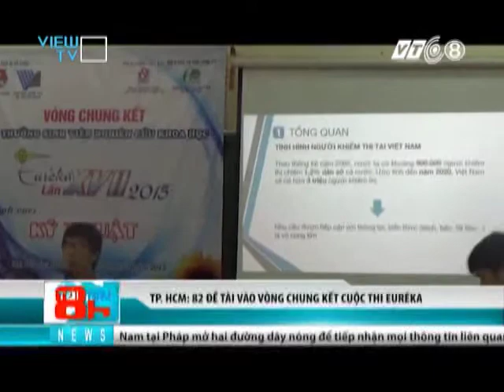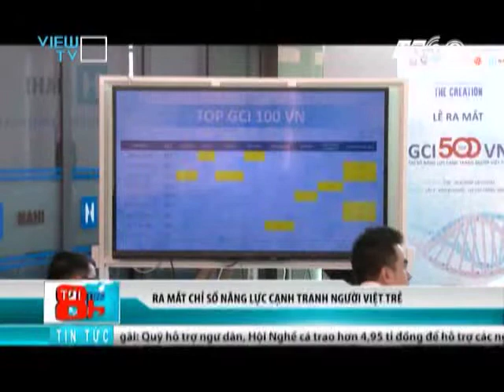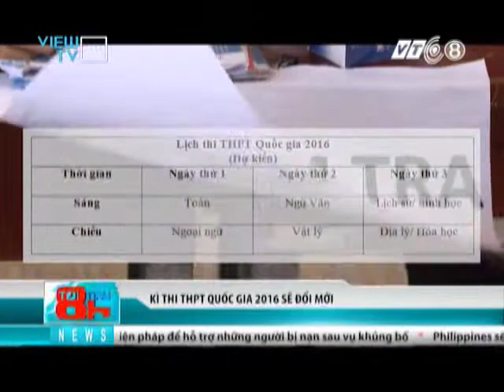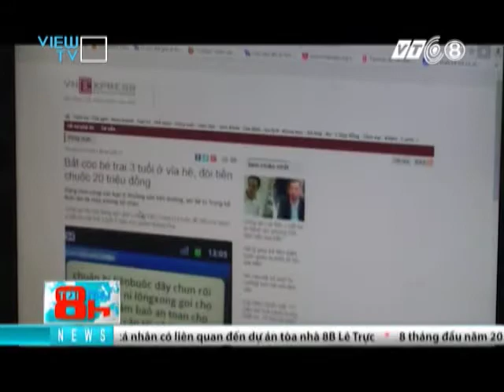Tối nay 8h - Ngày 14/11 - VTC8/VIEW TV